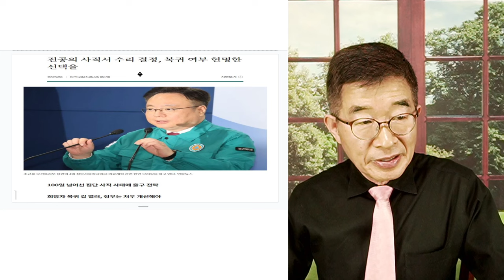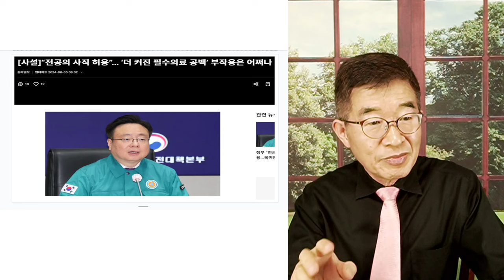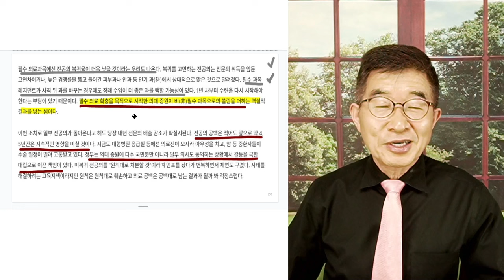전공의 복귀, 몇명이나? / 정부 기대와 딴판 [공병호TV]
Bitcoin : 3MTW849AkP2ftLeSK2teZHMmzLu7Z83s9U